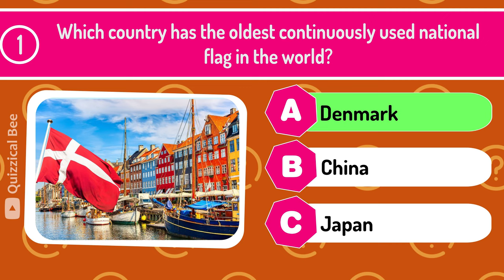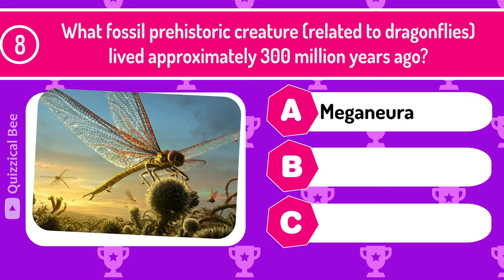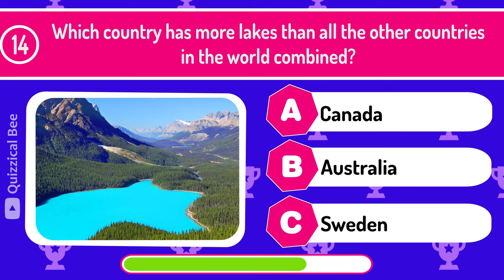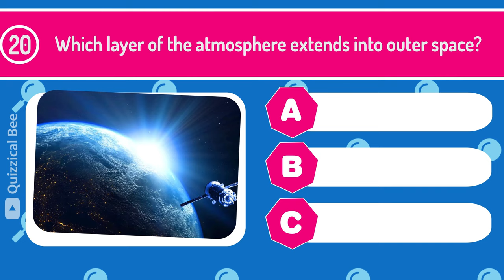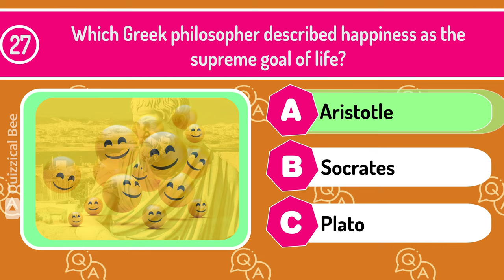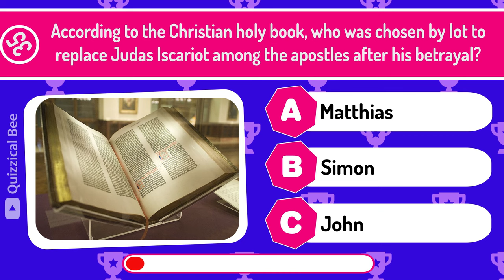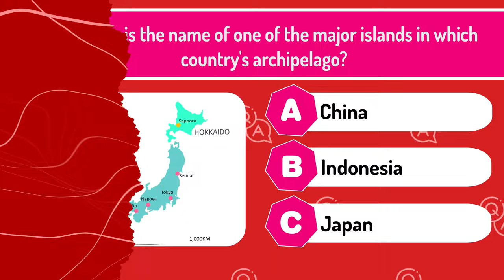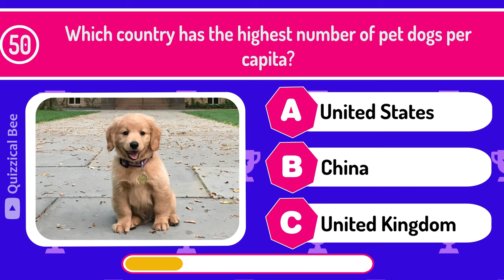Think You're Smart? Put Your Mind to the Test with this Pub Quiz!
Prepare yourself for an electrifying adventure as we present 50 challenging pub quiz questions designed to push the boundaries of your knowledge. Do you dare to take on the challenge? Dive into this intellectual journey and demonstrate your expertise against these thought-provoking queries.

Embark on a voyage of the mind as we explore various topics, ranging from general knowledge to intriguing facts that will pique your interest. It's not just a quiz; it's a test of intellect, and we're eager to see if you have what it takes to emerge victorious.

Share your scores boldly in the comments section below and join our dynamic community of quiz enthusiasts, all tackling these stimulating questions. Whether you're a seasoned quiz master or a novice, this showdown promises an engaging and enriching experience.